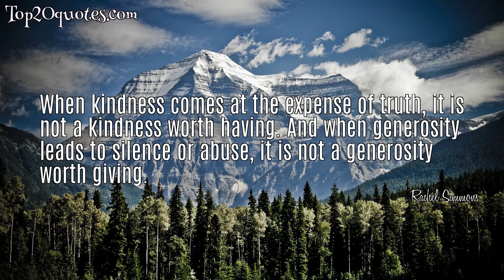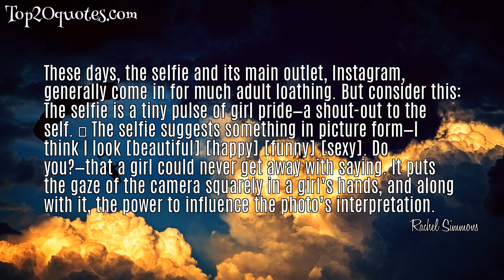⚔ Top 5 Famous Quotes of Rachel Simmons - Author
Top 5 Famous Quotes of Rachel Simmons:
 ✹ When kindness comes at the expense of truth, it is not a kindness worth having. And when generosity leads to silence or abuse, it is not a generosity worth giving.
 ✹ Gossip harms relationships and that's why it's bad. While we all do it at times, there's a point where it crosses the line and becomes bullying if it damages friendships and causes people to dislike someone.
 ✹ Be yourself and you will find, who minds doesn't matter and who matters won't mind.
 ✹ There is no gesture more devastating than the back turning away.
 ✹ These days, the selfie and its main outlet, Instagram, generally come in for much adult loathing. But consider this: The selfie is a tiny pulse of girl pride—a shout-out to the self. … The selfie suggests something in picture form—I think I look [beautiful] [happy] [funny] [sexy]. Do you?—that a girl could never get away with saying. It puts the gaze of the camera squarely in a girl’s hands, and along with it, the power to influence the photo’s interpretation.
🖎 Author: Rachel Simmons
♛ Career: Author
📅 Life: b. August 10, 1974